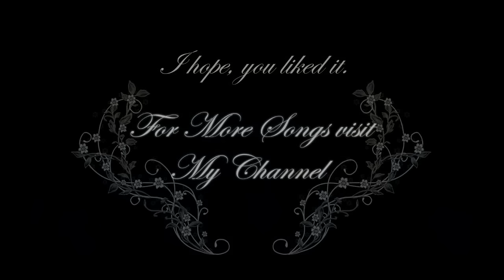Japanese Fantasy Music - Bushido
A war drum track that I made, combined with some warrior's shouts. I wanted to make a piece of music that contains nothing but percussion, something that you could put in the background of a movie scene where an army gets ready for battle.
Bushido means "The way of the warrior" in Japanese, it is the philosophy of the Samurai.

As always, 100% self composed, on drums this time.
The picture is from Sucker Punch. (I can't confirm it since I actually don't know what it is, but I've been told so)